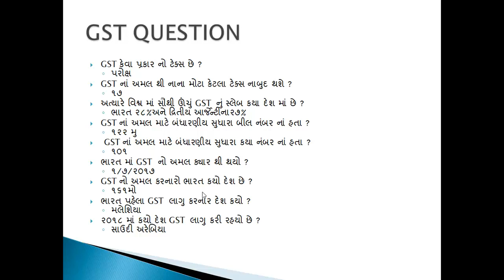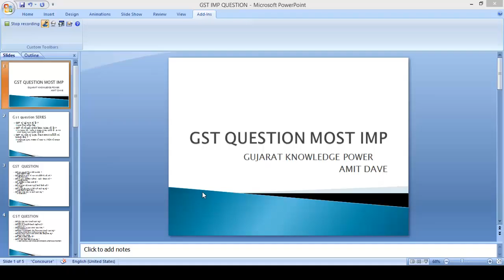GST_MOST_IMP_QUESTIONS_with answer_gov.exam